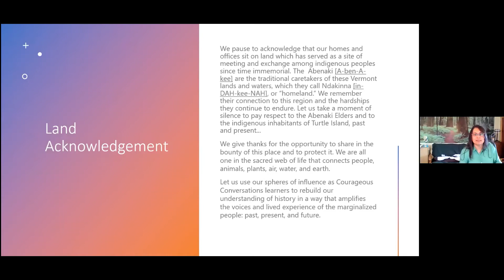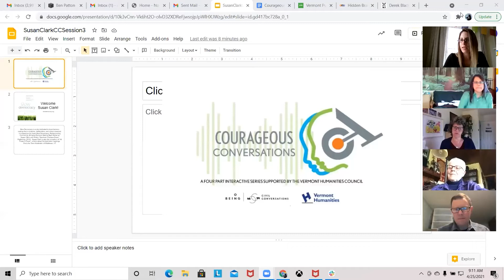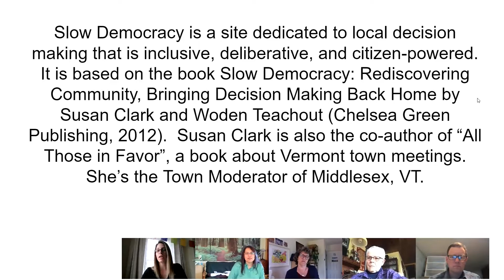Courageous Conversations Session 3: Susan Clark, Educator and Author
In this third of four sessions of Courageous Conversations, Susan Clark, educator and author of "Slow Democracy" leads the discussion on the topic of "Befriending Radical Disagreement."